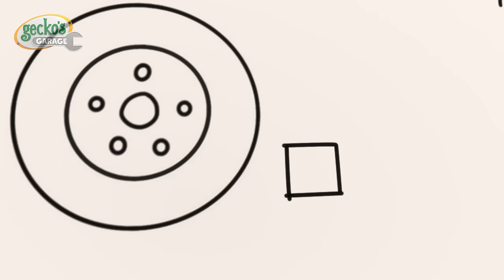Gecko Gets Sick | @GeckosGarageUSA Go Gecko's Garage! | Kids Cartoons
00:00 Gecko Gets Sick
02:14  Baby Truck Trick or Treat
04:16 Gecko's Grotto
07:20 Baby Truck Loses Her Dummy
09:26 Car Wash Capers
11:49 Dia de los Muertos (Day of the Dead)
14:52 Baby Truck Monster Truck Mix Up
17:01  Mummy Truck Saves the Day
19:09 Muddy Maze Mission
22:15 Weasel's Wheels
24:26 Gecko is Stuck in Glue
26:20 Fair Play Football Mix Up
29:31 Weasel Water Waste
31:38 Sleepy Mechanicals
33:45 Helena Hide and Seek
36:51 Treasure Hunt
39:54 Baby Truck Loses Her Dummy
42:01 Baby Truck Trick or Treat
44:02 Helena Emergency Landing
47:03 Firefighting Friends
50:05 Weasel Plan Thief
52:13 Detective Grandma's Mystery Trail
55:20 Spooky Camping!
57:26 Muddy Mountain Helicopter Rescue
59:33 Happy Birthday Gecko!
1:02:37 Car Wash Capers
1:04:59 Don’t Throw It… Fix Up and Fly It!
1:07:05 Baby Truck Sleepover
1:09:09 Monster Truck Mix Up
1:11:18 Baby Truck's Wobbly Tooth
1:13:21 Bobby The Bus Is Sick
1:15:34 Magnet Madness
1:17:36 Frozen Firetruck
1:20:37 Baby Truck is Sick
1:22:45 Baby Fire Truck
1:24:56 Dirty Weasel
1:27:58 Motorcycle Misadventure
1:31:00 Earth Day: Farming Fix-up
1:34:02 Zig Zag Bobby
1:36:06 Kat's Base Energy Crisis
1:38:16 Motorcycle Madness
1:40:26 Bumper Boo Boo Battle!
1:43:30 Rainy Day Emergency
1:45:35 Birthday Baby Fire Truck
1:48:39 Fire Truck Fun
1:50:47 Wake Up Weasel Cake Catastrophe
1:53:47 Helena Ice Cream Helicopter
1:56:48 Monster Truck Boo Boo
1:58:51 Emergency Ice Cream Adventure
2:00:54 Magic Mayhem
2:04:02 The Mystery Box
2:06:08 Accidents Happen Helicopter
2:08:12 Balloon Tyres
2:10:21 Firefighter School Rescue
2:13:24 Bobby's Broken Windscreen
2:15:23 Muddy Mechanicals Railway Mystery
2:17:32 Gecko is Snoring
2:19:41 Thankful Pie
2:22:46 Soft Play Boo Boo Recycle
2:24:55 Flying Birthday Party Cake
2:27:00 Baby Recycle Truck
2:30:05 The Dump Truck Slide
2:32:18 Smoky Day Clean Up
2:34:33 Weasel Wash Gone Wrong
2:36:40 Drive Thru Haunted House
2:39:42 Magnetic Sandcastle Search
2:42:45 Tilly the Snowball
2:45:50 Monster Truck Make Over
2:47:54 Basketball Boo Boo
2:51:00 Bobby's New Wheels
2:54:06 Bobby the Bus Goes Electric
2:56:15 Rainy Day Recharge
2:59:20 Runaway Caravan
3:01:24 No Monsters (Halloween)